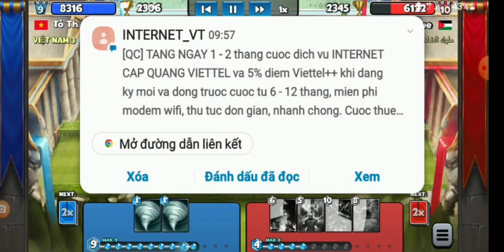Cas 7 với màn bùn khổng lồ.. sức mạnh khủng khiếp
xin chào các bạn nha
các bạn xem video có ý kiến gì hãy bình luận ở dưới giúp mk nhé
- hẹn gặp các bạn ở video tiếp theo nha